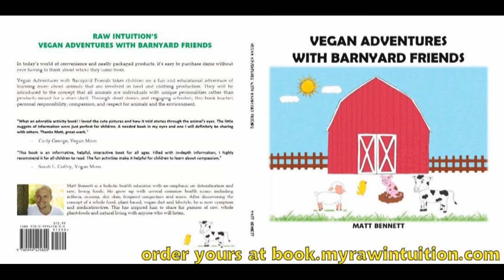Do This Every Day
💦WATER DISTILLERS

5 Amazing Breakfast Smoothie Recipes when you sign up to our newsletter!

🙏SUPPORT
Support Raw Intuition's efforts in changing lives